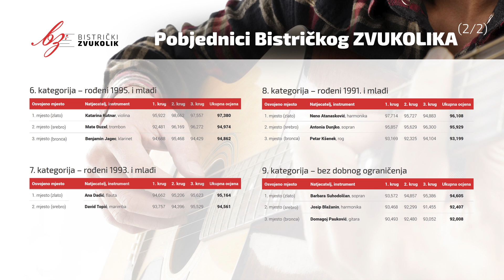Pjetr P. Londonow: Scherzo Toccata - Neno Atanasković, harmonika / Bistrički ZVUKOLIK 2014.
Neno Atanasković - ZLATO
(harmonika / rođ. 1992.g / 8.kat)
Sveučilište Jurja Dobrile, Pula, Hrvatska

Mentor: Marija Vukoja Plavčak, mag. mus

PRVI KRUG
1. Jurgen Ganzer: Passacaglia
2. Franck Angelis: Etude sur le theme "Chiquilin de bachin" A. Piazzolla
97,714 bodova

DRUGI KRUG
1. Bashkim A. Shehu: Passacaglia
2. Domenico Scarlatti: Sonata u f - molu K184
3. Vječeslav Semionov: Prophetic dream
4. Pjetr P. Londonow: Scherzo Toccata
95,727 bodova

TRECI KRUG
1. Johann Sebastian Bach: Preludij i fuga u gis molu WTK I
2. Bashkim A.Shehu: Elegija
3. Gorka Hermosa: Fragilissimo
94,883 boda

Ukupno: 96,108 bodova - ZLATO